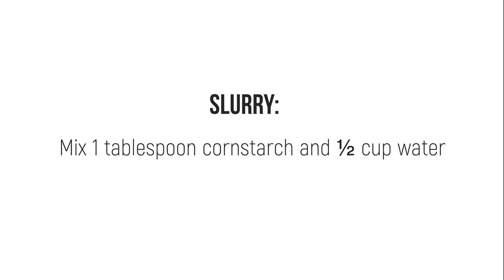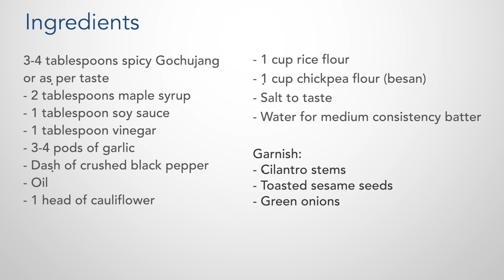Korean Sticky Cauliflower | Delicious Cauliflower Recipe | korean Style Easy Cauliflower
Korean Sticky Cauliflower is a dish I tried at a restaurant and instantly fell in love with. I had to try cooking my own Korean Sticky Cauliflower at home. I found this wonderful extra spicy Gochujang sauce on Amazon and immediately started cooking. Gochujang is a fermented spicy red pepper condiment from Korea. It can be used in a multitude of recipes. Remember that there is no need to add salt to this recipe. The easiness of the recipe drew me to it even more. It is something you can put together in no time. If you are looking for a quick appetizer, Korean Sticky Cauliflower is a great option.

Ingredients:
3-4 tablespoons spicy Gochujang or as per taste
2 tablespoons maple syrup
1 tablespoon soy sauce
1 tablespoon vinegar
3-4 pods of garlic
Dash of crushed black pepper
Oil
1 head of cauliflower
1 cup rice flour
1 cup chickpea flour (besan)
Salt to taste
Water for medium consistency batter

Garnish:
Cilantro stems
Toasted sesame seeds
Green onions

Method

For sauce:
Mix in maple syrup, vinegar, soy sauce, garlic, water, gochujang sauce, and a dash of crushed black pepper. Mix well.
Heat sesame oil in the pan. Pour the sauce and add the slurry to thicken it. Slurry is a mixture of cornstarch and water. Once the sauce cooks and thickens after a few minutes, it is ready.

Cauliflower florets:
Mix in rice flour, chickpea flour, salt, and water to make a lump-free batter with medium consistency. This batter coating will help with soaking up all the sauces. Dip the cauliflower in this batter and shallow fry, deep fry, or bake them.

In a pan, pour the cooked sauce on top and mix well. Now add the green onions. Mix. Garnish with toasted sesame seeds and chopped cilantro stems. Serve HOT!